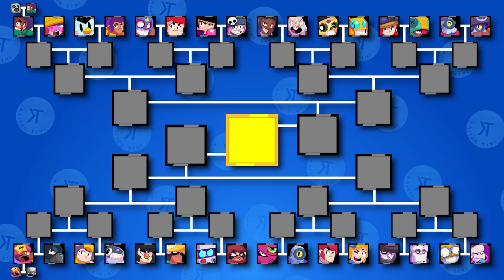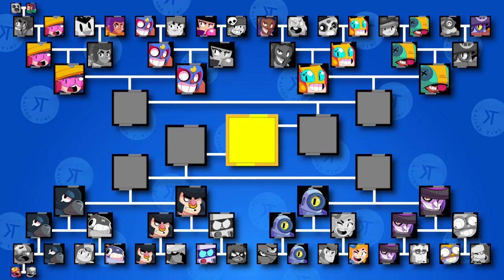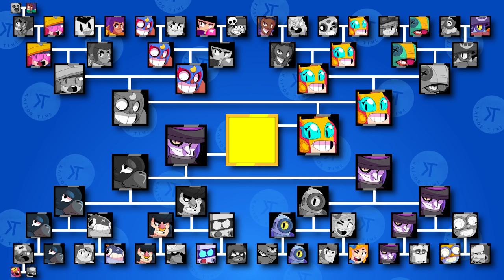Brawl Stars OLYMPICS! | 34 Brawlers RACE for 1st! | Who is FASTEST?!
Brawl Stars Olympics: Fastest Brawler Race Test | KairosTime

In this video, I'm putting every brawler into a massive competition to find out which Brawler is the fastest! In this race test, brawlers are able to use their supers, gadgets, attacks, star powers, and anything else that will help them win a race against other brawlers! Which Brawler will win?! We're about to find out!

EPIC SUPPORT!

SOCIAL MEDIA!